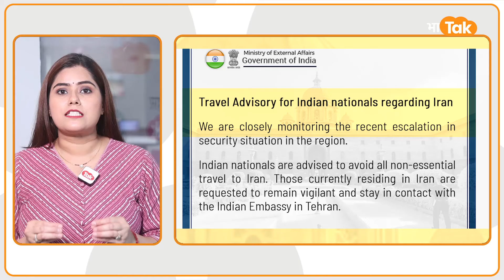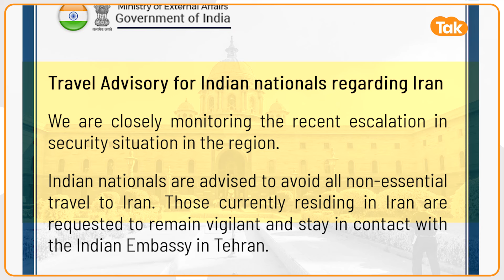Iran-Israel war पर खुलकर सामने आ गया India!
भारत ने जारी कर दी एडवाइजरी. भारत सरकार की तरफ से कहा गया कि, क्षेत्र में सुरक्षा स्थिति में हाल ही में हुई वृद्धि पर बारीकी से नज़र रख रहे हैं. भारतीय नागरिकों को ईरान की सभी गैर-ज़रूरी यात्राओं से बचने की सलाह दी जाती है. वर्तमान में ईरान में रहने वाले लोगों से अनुरोध है कि वे सतर्क रहें और तेहरान में भारतीय दूतावास के संपर्क में रहें.